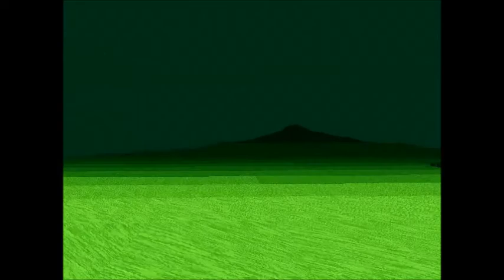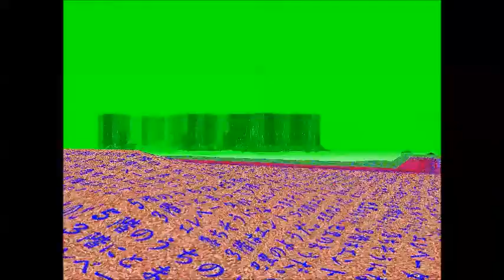LSD: Dream Emulator - Part 4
I don't see how this could get any stranger. The drunk video I kept mentioning has been deleted because I hated it.